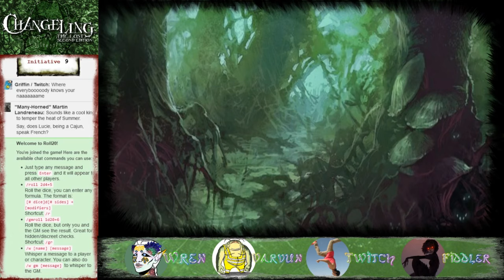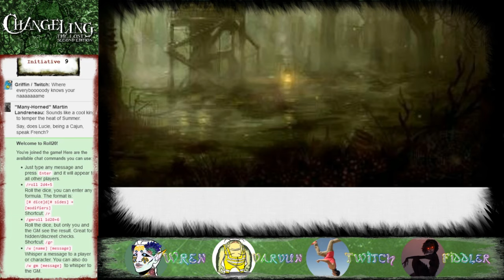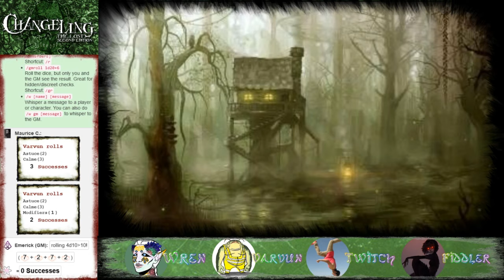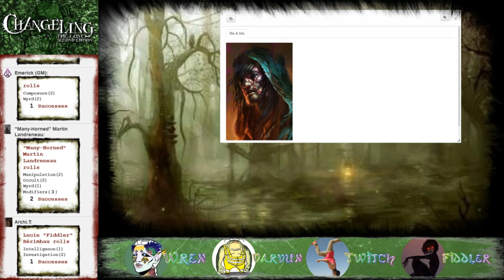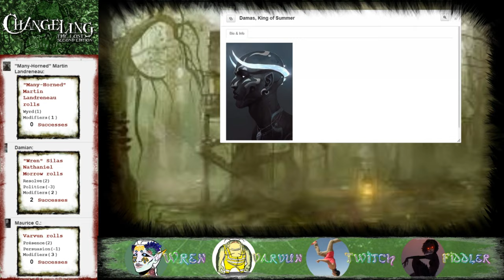Changeling: The Lost (Week 1 - Part 1) Something Out There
Watch live on Sundays at 10am EST!
Changelings refer to themselves as "the Lost": they were kidnapped by the godlike Fae, taken to an alien realm, and held prisoner. While trapped there (referred to as their "Durance"), they were forced to serve their otherworldly masters and endure inhuman tortures; to survive under the twisted laws underpinning Arcadia, they also had to undergo physical and supernatural metamorphoses. Many escape only to find that they have been replaced by a faerie simulacrum (called a "Fetch") and that they have not been missed at all. Most also discover that time passed differently in Arcadia than in the mortal world, and they are either too old or too young to resume their normal lives. Those who can often attempt to pick up where they left off before they were taken, with varying degrees of success, while others try to build new human lives elsewhere. However even under the best possible circumstances, the Lost are no longer fully human; they have become part of both worlds and while they are still human enough to make sense of human things, they have metamorphosed just enough to skew their perceptions. Many embrace their new existences, compensating for the loss of their mortal lives by immersing themselves in changeling society. Most find that they have come to appreciate humanity in a new way, finding beauty in the most mundane or painful of experiences, aching for things they did not appreciate before their capture.